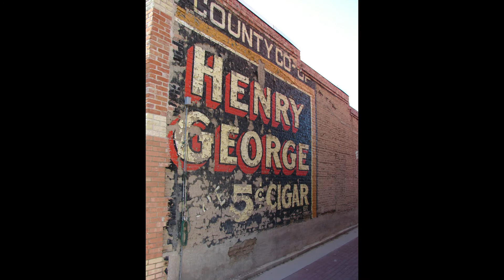Center of Utah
Come see the center of the State of Utah.